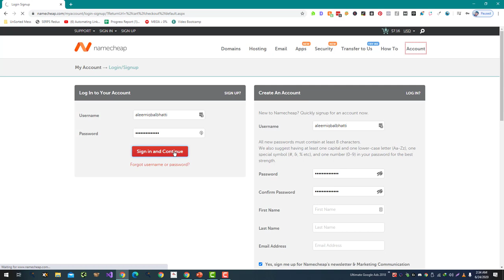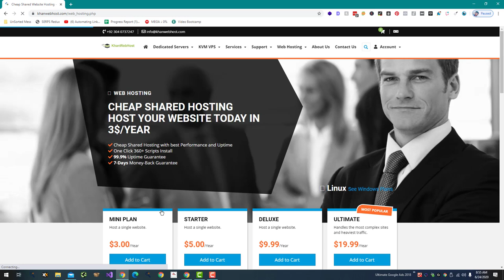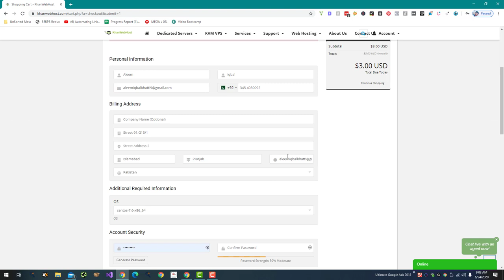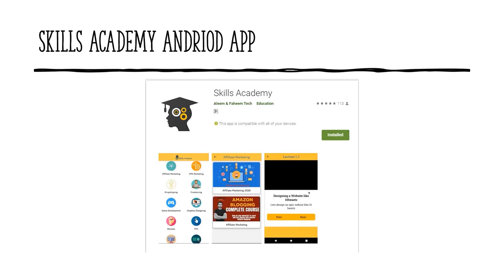Buying Affordable Domain and Hosting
There are many options available for buying affordable domain and hosting services. Some of the factors to consider when looking for affordable domain and hosting options include:

The type of website you are building: Depending on your needs, you may need a different type of hosting service. For example, if you are building a large e-commerce website, you may need a more robust hosting service with more storage and bandwidth.

The amount of traffic your website is likely to receive: If you expect your website to receive a lot of traffic, you will need a hosting service that can handle the load.

Your budget: There are many hosting and domain providers that offer a range of pricing options, so you can find something that fits your budget.

To find affordable domain and hosting options, you can start by researching different providers and comparing their prices and features. Some popular providers include GoDaddy, Bluehost, and HostGator. You can also check out hosting comparison websites like HostingAdvice.com or CNET to get an idea of the options available.

It's also a good idea to read reviews and ask for recommendations from other website owners or developers to find a provider that meets your needs and budget.

💥💥Vieo Chapters💥💥
00:00 Universal SEO Tool
00:48 Building Dofollow Comment Backlink
03:50 Building Dofollow Forum Backlinks
14:32 Ending

This video includes: